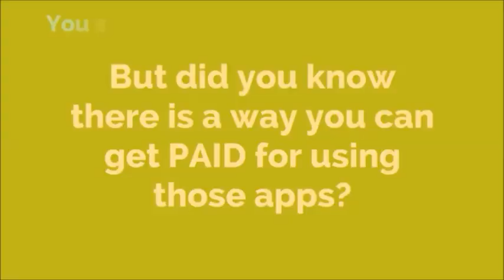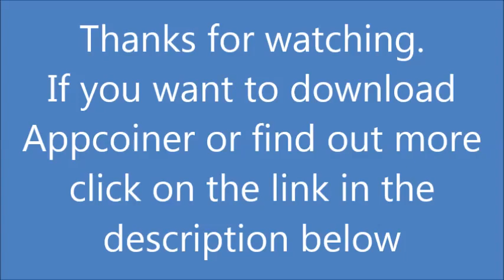Appcoiner Get Paid To Review Apps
So what's it all about?
Appcoiner helps  you to make money easily through mobile applications. All you do is test applications... Just test one app at a time and review the app.

This way you will be helping to create some awareness about that app and this may lead to more downloads of that app. The main aim of app makers is to get more and more people to download that app and you will be promoting that app.

You get some money for using, testing, and reviewing each app. So, there is nothing to lose in this deal. The app developers, you and the makers of this program can all profit from this process, App Coiner brings you and the application developers together.